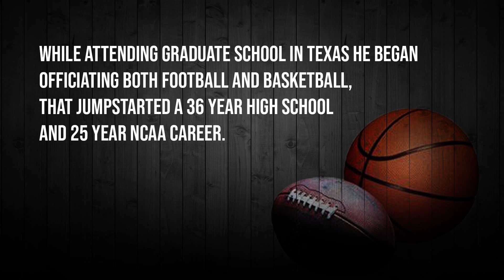Hawaii Sports Officials Hall of Fame Class of 2023 - Dr. Lloyd Hisaka